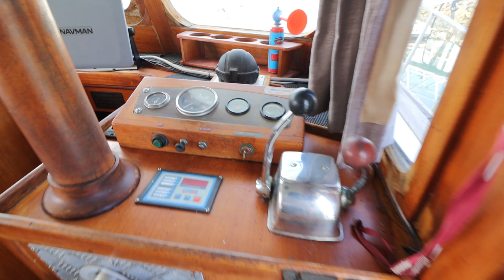1978 Chung Hwa Trawler - Perfect cruiser or liveaboard Trawler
1978 Chung Hwa Trawler - Perfect cruiser or liveaboard Trawler, the perfect size for an entry level Trawler that can still be utilized for long distance cruising or as a liveaboard option. Built in 1978 she presents well for her age with only cosmetic work being needed, with a rebuilt Ford Lehman 120Hp diesel in 2018 and a near new Mace 5.5 Kva genset this Chung Hwa is ready to enjoy and take you on new adventures.